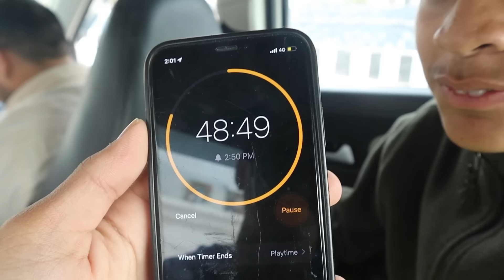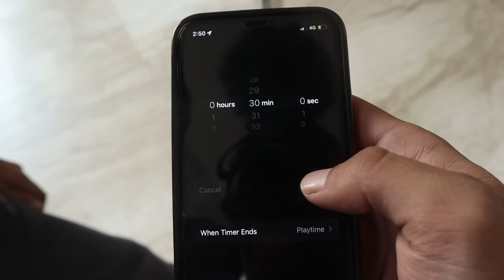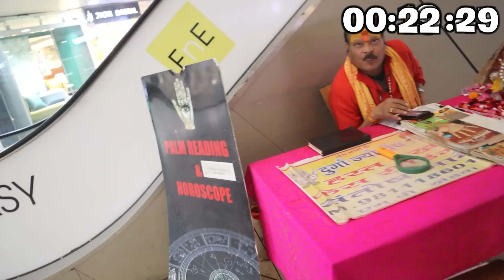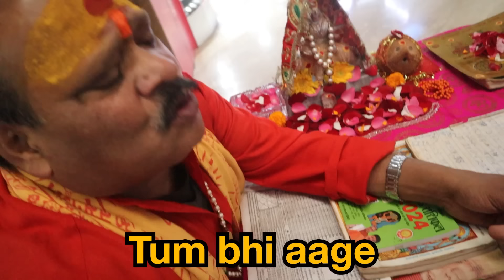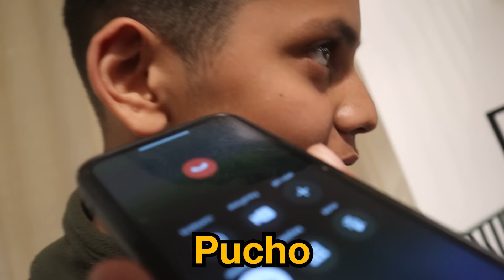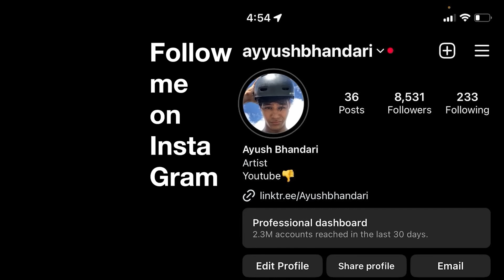I Gave him ₹1,00,000 but only 1 Hour to Spend it!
you guys requested i deliver

similar videos
Giving @triggeredinsaan RS 2,50,000 to spend in 1 HOUR challenge !!